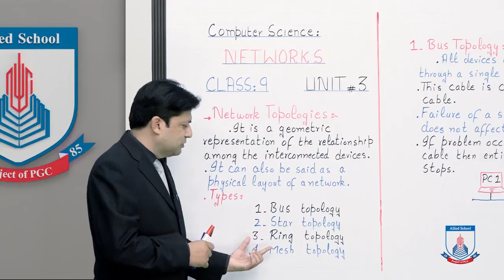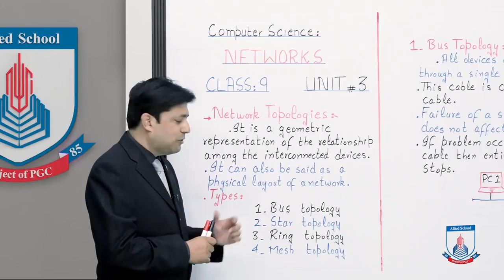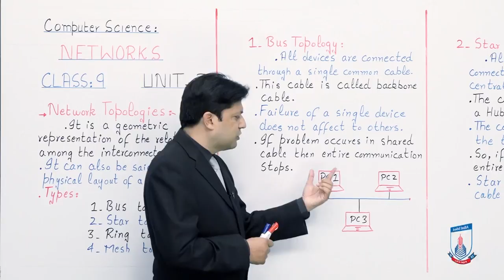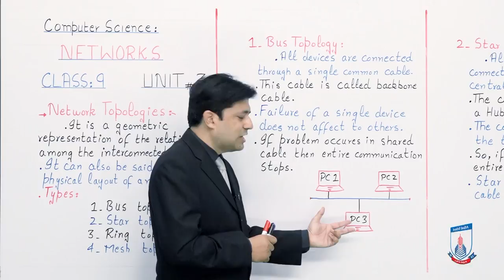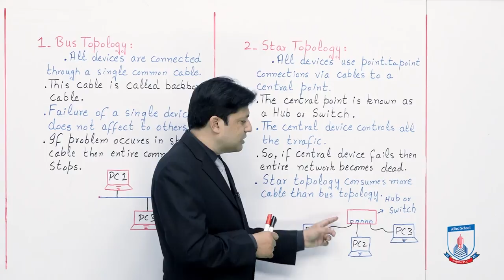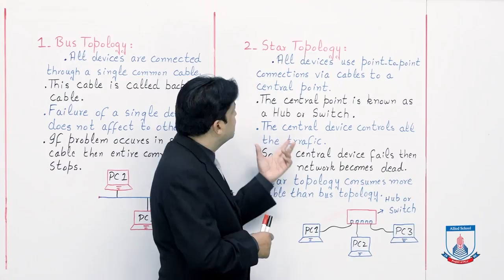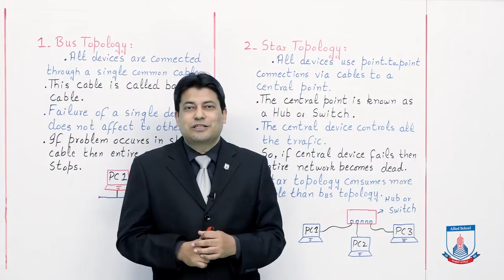Class 9 - Computer Studies - Chapter 3 - Lecture 3 Bus & Star Topologies - Allied Schools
This lecture describes regarding Bus topology and Star topology and also physical layout of a network